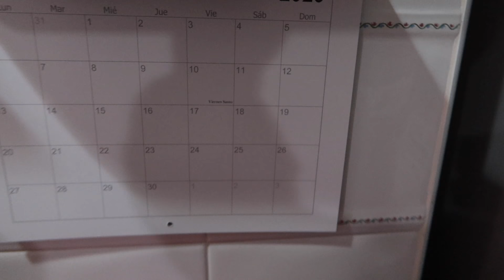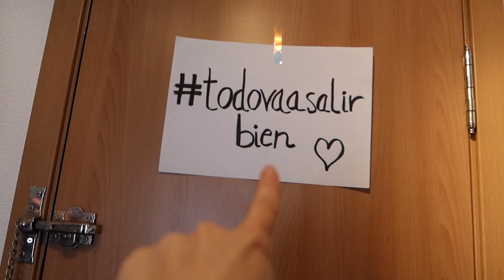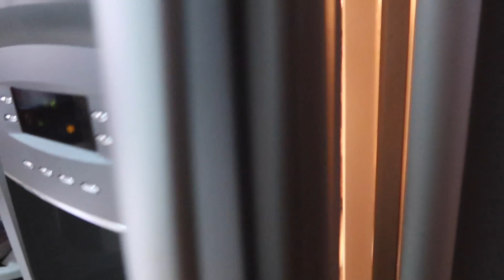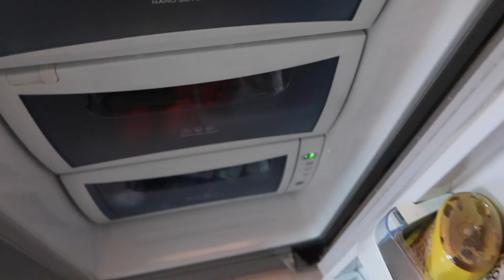¿COMO y CUANDO hacemos la COMPRA en 40TENA?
¿COMO y CUANDO hacemos la COMPRA?

Si quereis mandarnos una carta podeis enviarnosla a:
Nuria Calvo
Apartado de correos 83
28522 Rivas Vaciamadrid (Madrid) ESPAÑA